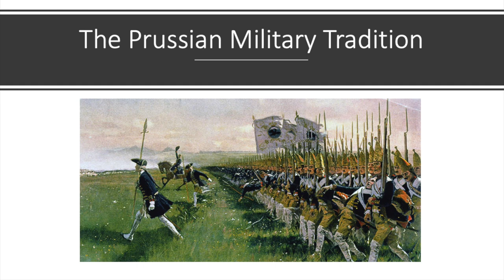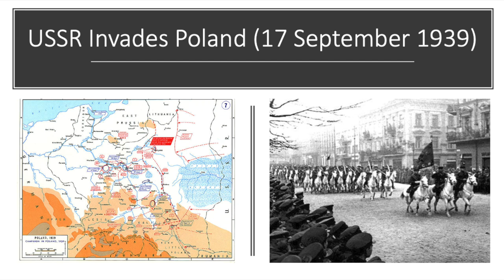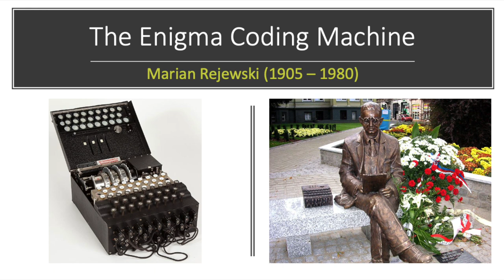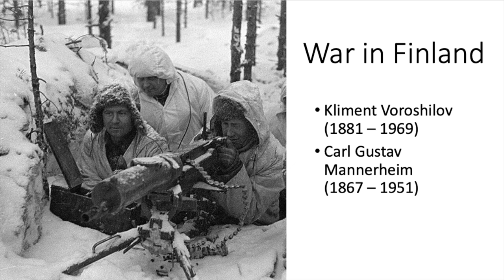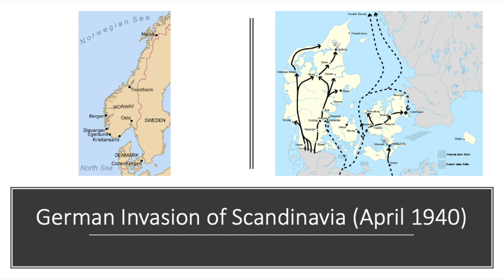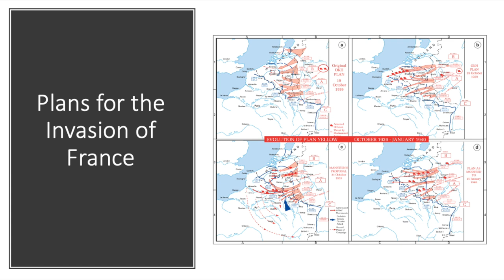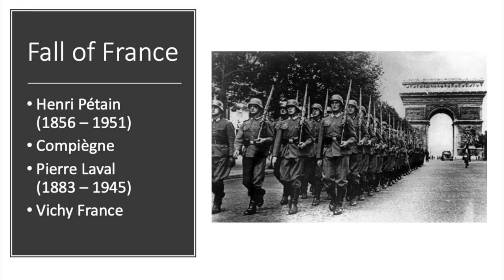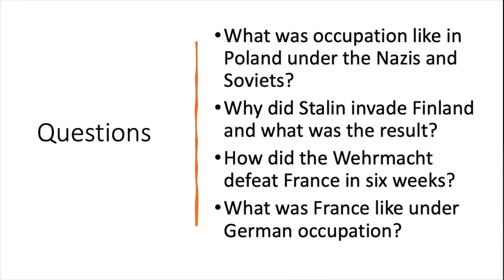World War II - Unit III: Hitler Triumphant: Poland, Scandinavia, & Western Europe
Course Texts:

Richard Overy, "1939: Countdown to War"

E.B. Sledge, "With the Old Breed: At Peleliu and Okinawa"

Andrew Roberts, "The Storm of War: A New History of the Second World War"

Additional Reading:

Rick Atkinson, “An Army at Dawn: The War in North Africa, 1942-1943”
Rick Atkinson, “The Day of Battle: The War in Sicily and Italy, 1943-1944”
Rick Atkinson, “The Guns at Last Light: The War in Western Europe, 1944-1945”
Correlli Barnett, “Hitler’s Generals”
Antony Beevor, "The Second World War"
Antony Beevor, "Stalingrad: The Fateful Siege, 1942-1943"
Antony Beevor, "The Fall of Berlin, 1945"
P.M.H. Bell, “The Origins of the Second World War in Europe”
Tim Bouverie, “Appeasement: Chamberlain, Hitler, Churchill and the Road to War”
Martin Gilbert, “Auschwitz and the Allies”
Martin Gilbert, “The Holocaust: A History of the Jews of Europe During the Second World War”
Victor Davis Hanson, "The Second World Wars: How the First Global Conflict was Fought and Won"
John Holland, “The Battle of Britain: Five Months That Changed History; May-October 1940”
Alastair Horne, “To Lose a Battle: France, 1940”
Akira Iriye “The Origins of the Second World War in Asia and the Pacific”
John Keegan, ed., “Churchill’s Generals”
John Keegan, “Six Armies in Normandy: From D-Day to the Liberation of Paris; June 6 – Aug. 5, 1944”
Paul Kennedy, "Engineers of Victory: The Problem Solvers Who Turned the Tide in the Second World War”
Sean McMeekin, “Stalin’s War: A New History of World War II”
Richard Overy, “Russia’s War: A History of the Soviet War Effort, 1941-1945”
Richard Overy, “Why the Allies Won”
Philips Payson O’Brien, “How the War Was Won: Air-Sea Power and Allied Victory in World War II”
Joseph Persico, “Roosevelt’s Centurions: FDR and the Commanders He Led to Victory in World War II”
Gordon Prange, “At Dawn We Slept”
Gordon Prange, “Miracle at Midway”
Andrew Roberts, “Masters and Commanders: How Four Titans Won the War in the West, 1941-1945”
James M. Scott, “Target Tokyo: Jimmy Doolittle and the Raid that Avenged Pearl Harbor”
James M. Scott, “Rampage: MacArthur: Yamashita, and the Battle of Manila”
James M. Scott, “Black Snow: Curtis LeMay, the Firebombing of Tokyo, and the Road to the Atomic Bomb”
Harold Shukman, “Stalin’s Generals”
Stephen R. Taaffe, “Marshall and His Generals: U.S. Army Commanders in World War II”
A.J.P. Taylor, “The Origins of the Second World War”
Ian W. Toll, “Pacific Crucible: War at Sea in the Pacific, 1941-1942”
Ian W. Toll, “The Conquering Tide: War in the Pacific Islands, 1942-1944”
Ian W. Toll, “Twilight of the Gods: War in the Western Pacific, 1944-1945”
Joseph Wheelan, “Bloody Okinawa: The Last Great Battle of World War II”
Michael Wildt, “An Uncompromising Generation: The Nazi Leadership of the Reich Security Main Office”